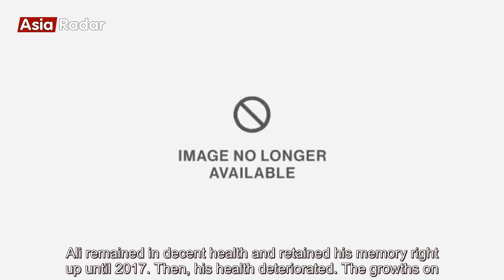'World's oldest man' dead after 'botched' operation to remove horns from his head - latest news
Ali Anter who claims to be 140-years-old went for surgery to get rid of horn-like growths sprouting from his head. A man who was believed to be the world's oldest man has died at the reported age of 140 after a surgery allegedly went wrong. Ali Anter, from Yemen, had horn-like growths on his head, and went to get surgery in the hope of having them removed. But Ali's fam...